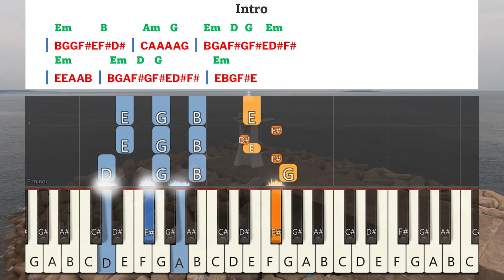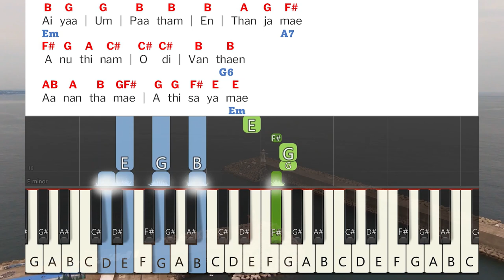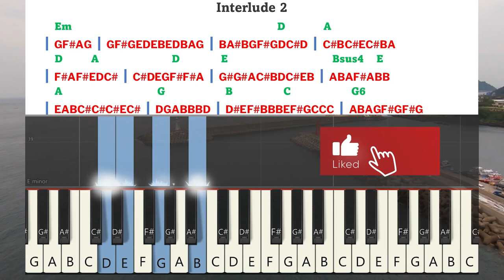Naatha Um Thiru Karathil Keyboard Notes & Chords | நாதா உம் திரு கரத்தில் | Berchmans | JJ Vol 7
Naatha Um Thiru Karathil Keyboard Notes & Chords Complete | நாதா உம் திரு கரத்தில் | Berchmans | JJ Vol 7 | Jebathotta Jeyageethangal Vol 7 | ஜெபத்தோட்ட ஜெய கீதங்கள் பாகம் 7 | பெர்க்மான்ஸ் | ஜெஜெ பாகம் 7